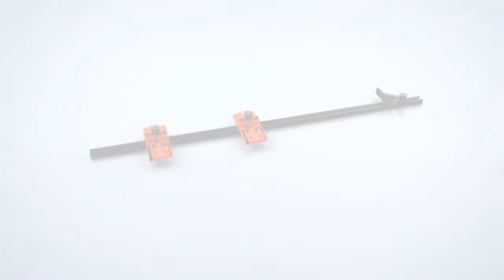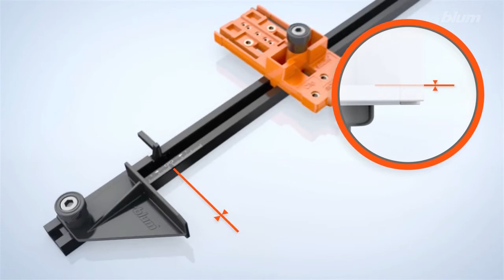BLUM - tyčová šablona na závěsy/podložky 65.7500.02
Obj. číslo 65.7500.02